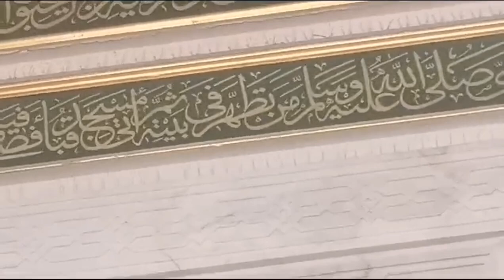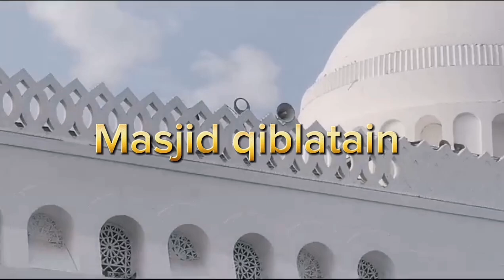Ziyarat madina ||masjid quba|| masjid nabvi♥️ masjid qiblatain ||masjid Bilal ||masjid jamya khandak